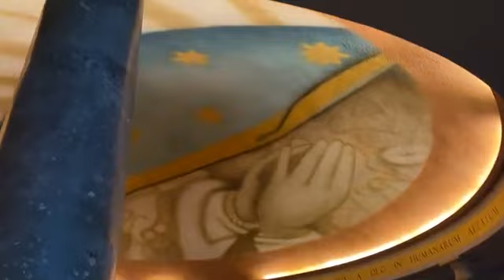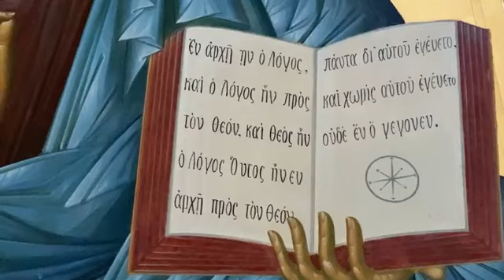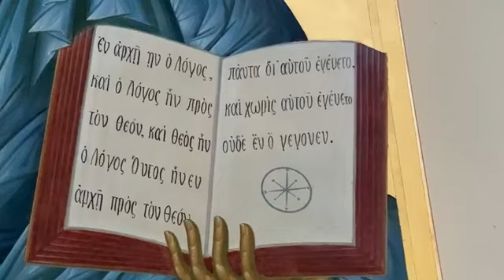Sign of contradiction…kingdoms & Kingdom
For alerts about surprise Livestream moments from the Holy Land, join my Live Whatsapp Group:

Most generous of you. Send me a note to Messenger, WhatsApp, etc., so we know the purpose of your generous donation
& you get IRS receipt immediately.

Many Blessings!